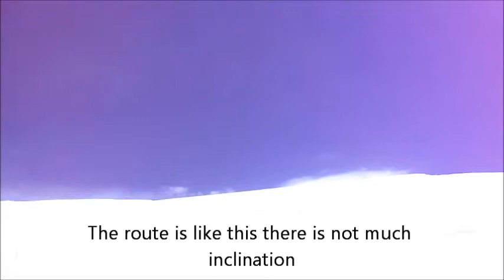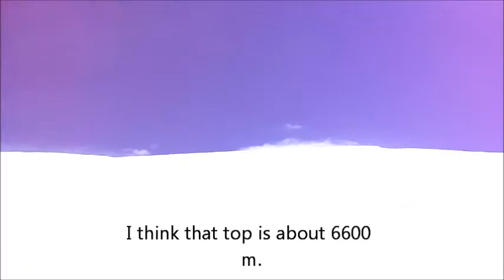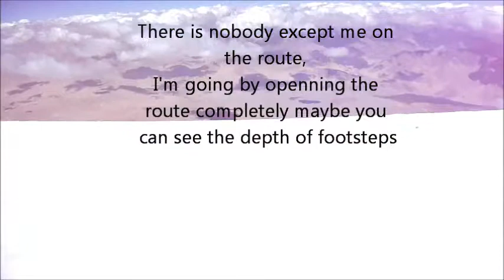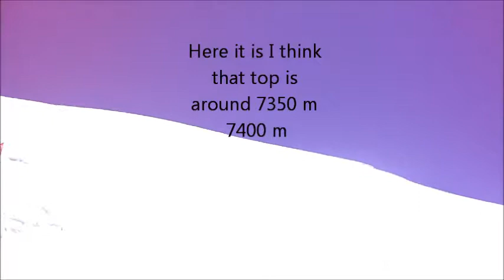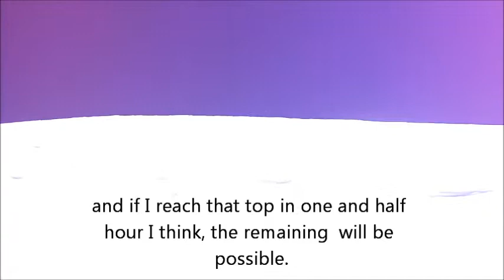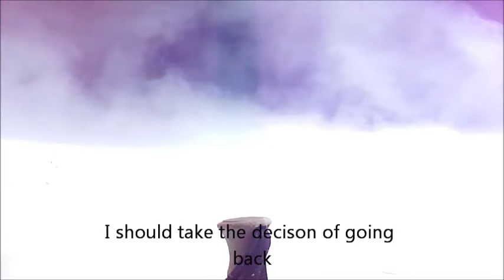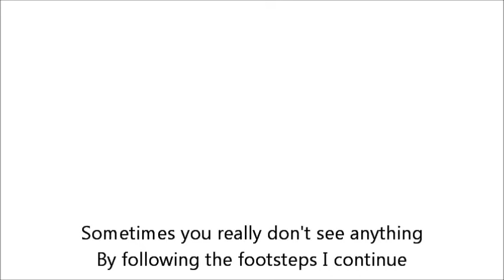Muztagh Ata 2013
Turkish Team  Muztagh Ata expedition in 8 days.